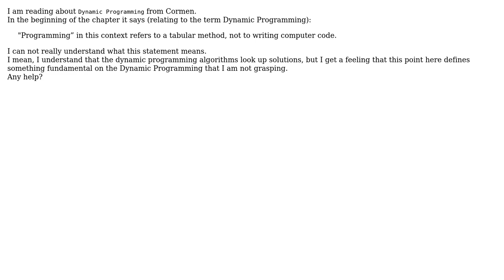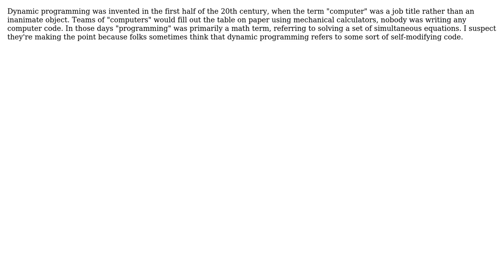Software Engineering: Help on a Dynamic Programming definition in Cormen (2 Solutions!!)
Software Engineering: Help on a Dynamic Programming definition in Cormen

With thanks & praise to God, and with thanks to the many people who have made this project possible! | Content (except music & images) licensed under CC BY-SA | Music | Images & others | With thanks to user user10326 user Jay Elston user Dan McGrath user Charles E. Grant and the Stack Exchange Network Trademarks are property of their respective owners. You are responsible for your own actions.